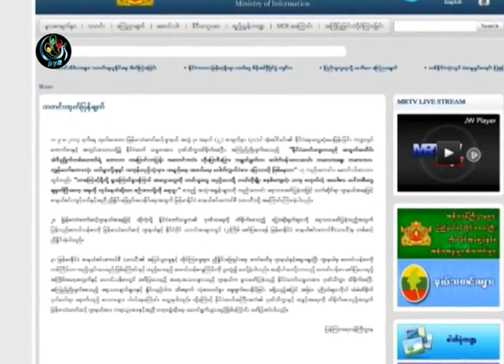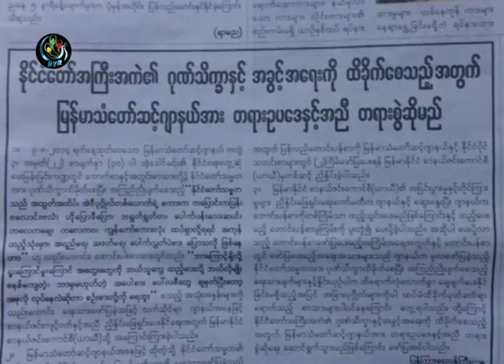DVB - ျမန္မာသံေတာ္ဆင့္ဂ်ာနယ္ကုုိ ျပန္ၾကားေရးက တရားစြဲမည္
ႏုိင္ငံေတာ္ အႀကီးအကဲရဲ႔ အခြင့္အေရးႏွင့္ ဂုဏ္သိကၡာကုိ ထိခုိက္ေစသည္ ဆုိၿပီး ျမန္မာသံေတာ္ဆင့္ဂ်ာနယ္ကုိ ျပန္ၾကားေရးဝန္ႀကီးဌာနက တရားလုိ လုပ္ၿပီး တရားစြဲဆုိသြားမွာ ျဖစ္ပါတယ္။ ဒီသတင္းကုိ ဦးမ်ဳိးမင္းဦးက ေပးပုိထားတာပါ။ DVB TV - 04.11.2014